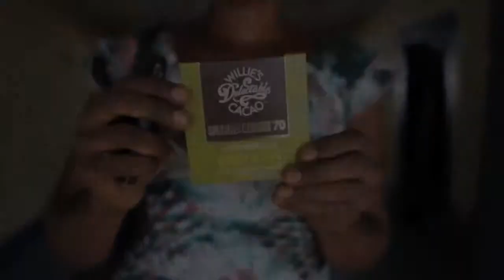Ginger and Lime !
Chocolate maker Willie Harcourt-Cooze returns to Sierra Leone with his Ginger and Lime bar.